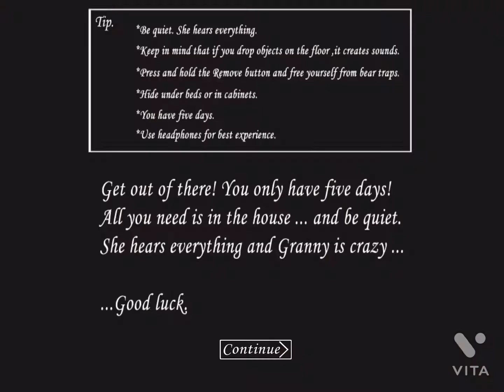Granny Nightmare Mode With Car Escape